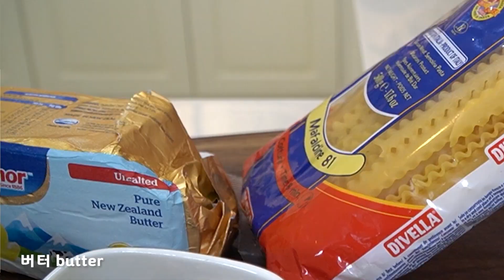고기 없이 파스타가 맛있다고? [고르곤졸라와 버섯 크림소스파스타]버섯퓨레소스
[[레스토랑]]
강남역 3mk 모던 스페니쉬 푸드
대전둔산동 Eek! 모던 그릴 푸드

모두 모두 행복한 시간되세요^^

오늘은 버섯퓨레소스를 만들고
고르곤졸라 치즈와 파스타를 만들었어요^^
파스타의 면은
조금 독특할수 있지만 그만큼 맛은 끝짱입니다!

현 레스토랑에서도 판매하는 만큼
맛으로는 인정 받고 있으니
가정에서도 한번 해보시고
식당을 운영중이시면 매장에서도 판매 해보는 걸 추천 드려요^^

[음악1] remember-me by marloe Artlist
[음악2] all-that-i-want---instrumental-version_by_the-lighthearts_Artlist
[음악3]